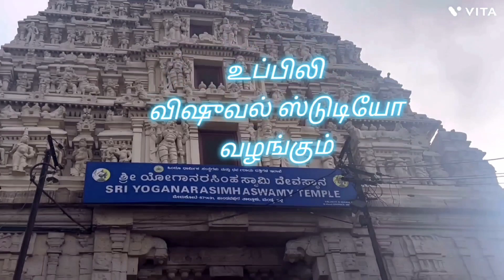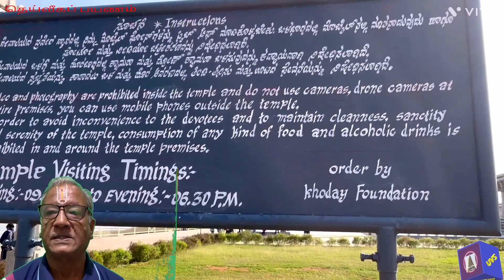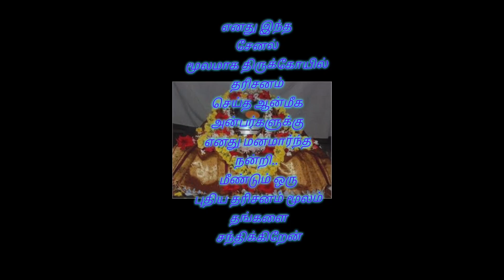Sri Venugopalaswamy Temple Kannambadi Mysuru